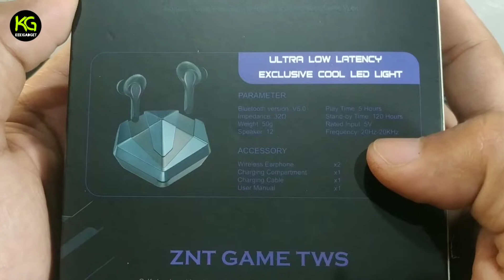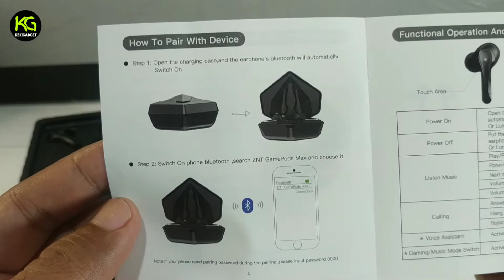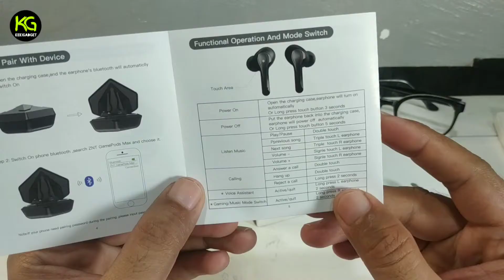UNBOXING & REVIEW TWS ZNT GAMEPODS MAX | ULTRA LOW LATENCY!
Kali ini kita akan unboxin dan review TWS ZNT GAMEPODS MAX ULTRA LOW LATENCY nih guys!

TWS ini emang sudah dirancang untuk gamers, karena suara yg dihasilkan no delay.
Pun untuk dengar musik hasilnya klirr...

harga yang murah namun ZNT mampu memberikan produk yang berkualitas, kalo gak percaya lsg aja beli guys..